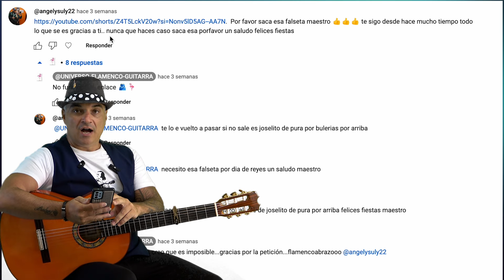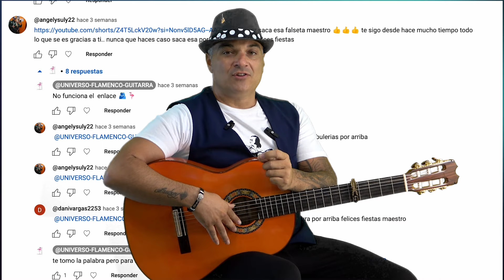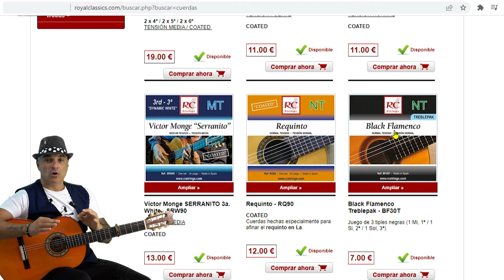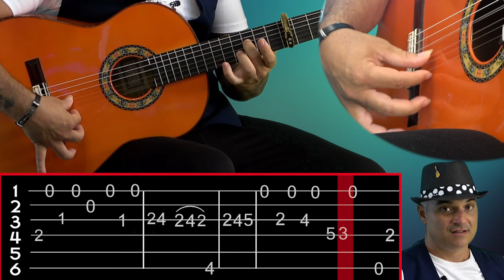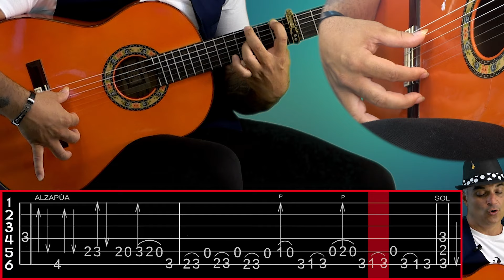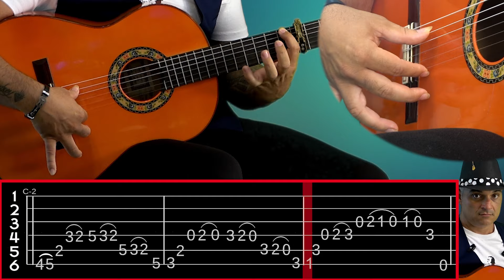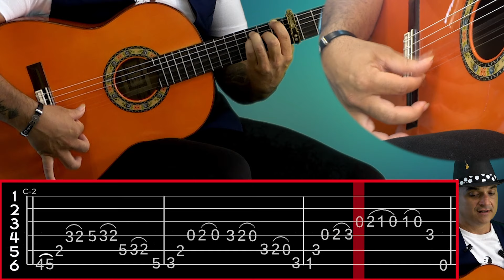🔴BULERIA por ARRIBA en MI mas Flamenca Imposible! SUPERTUTORIAL con Tabs guitarra flamenca Española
FALSETA: JOSE DE PURA

GRACIAS DE TODO CORAZÓN!!!
✅MASTERCLASS BULERIAS, TANGOS Y SOLEÁ POR BULERIA, FANDANGO DE HUELVA, SOLEÁ, ACOMPAÑAMIENTO AL CANTE, ALEGRÍAS---SEGUIRIYAS, ACOMPAÑAR POR BULERIAS, TARANTAS.
✅CLASES ONLINE CONMIGO PERSONALMENTE.

🔴 OS DEJO UNAS LISTAS DE REPRODUCCION ORDENADAS POR TEMAS Y PALOS.